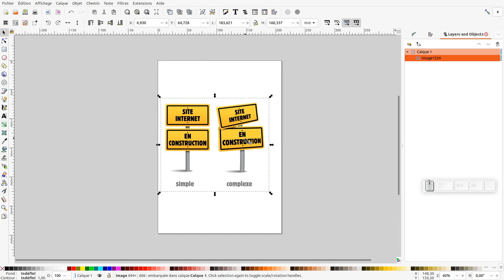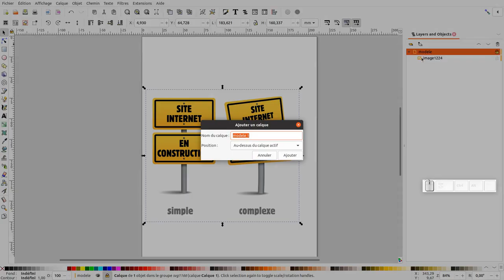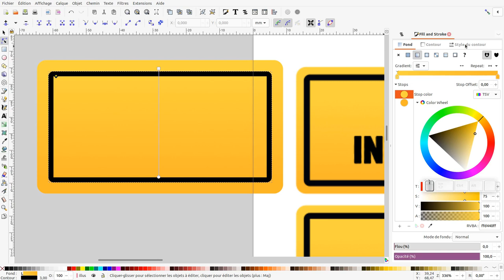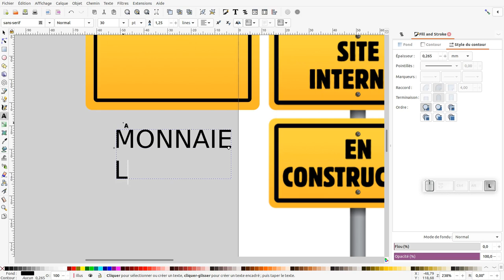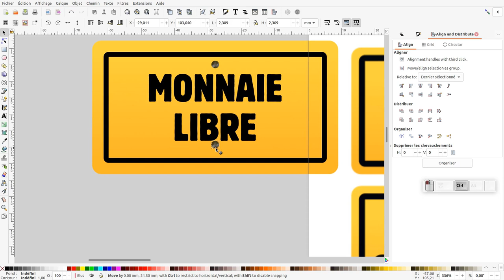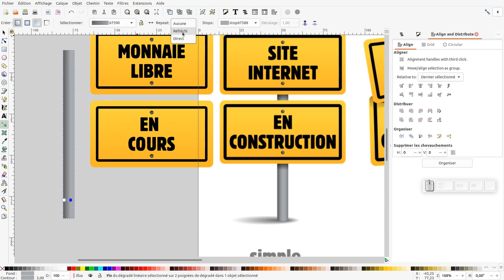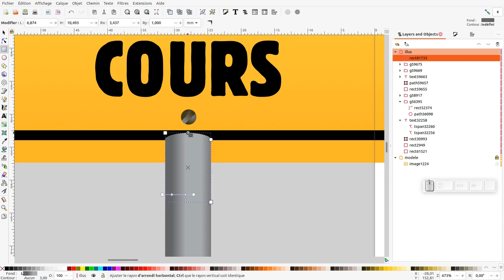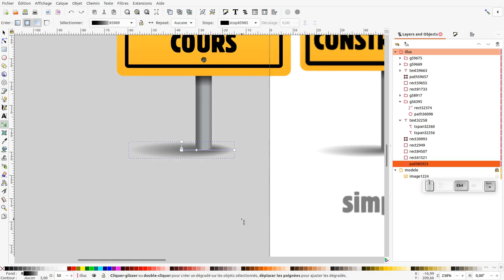Tuto inkscape : réaliser un panneau (partie 1)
Nous allons découvrir comme utiliser inkscape pour créer un panneau (partie 1) puis nous verrons comment le déformer (partie 2):